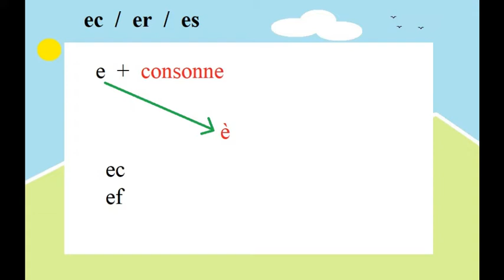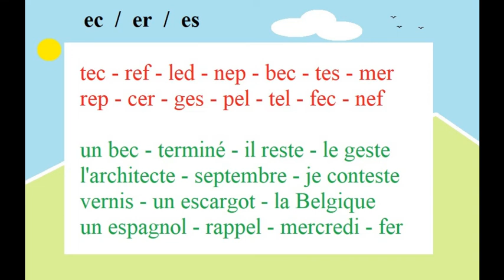Lecture CP ec el ef er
e suivi d'une consonne : ec - ed - ef - el - er - er - es